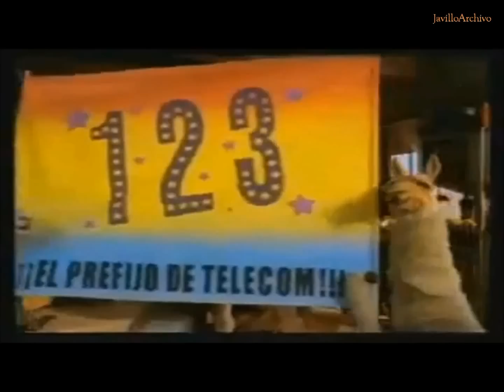La Llama que llama Capitulo 23 Fiestas Mayas 2